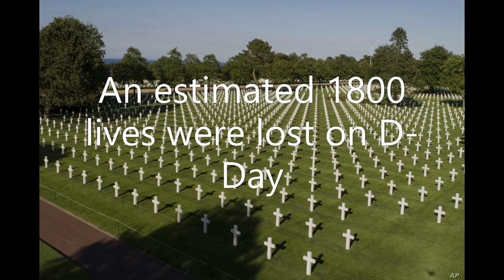Omaha (A Roblox Action Movie)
Omaha is a roblox animation recreating what happened on June 6th 1944 D-Day. This is my first big animation on. I spent months working on this. I hope you like the video.